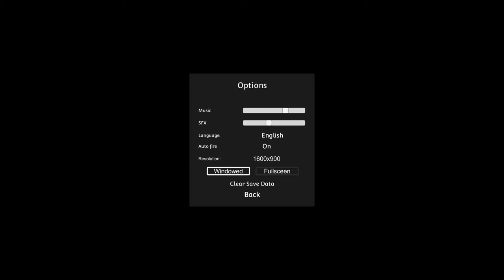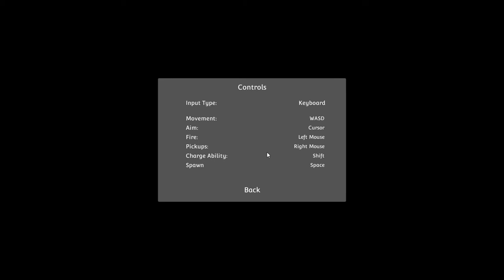I SEE IN SEPIA | Shmadow gameplay | part 1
It's a cool game, but just not my style C:

All content in this video belongs to their individual owners and creators.